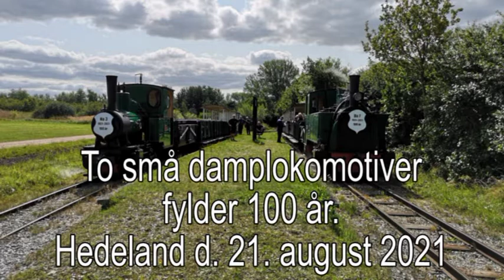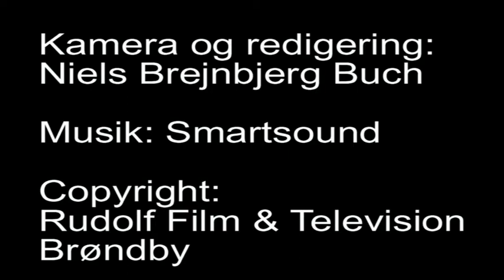Hedelands veteranbane fejrer 100 års fødselsdag for to damplokomotiver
Den 21. august 2021 fejrede Hedelands veteranbane 2 gange 100 års fødselsdag, da deres 2 damplokomotiver begge fyldte 100 år.